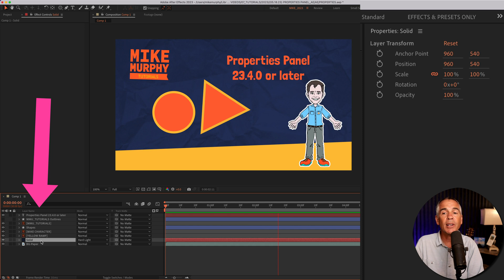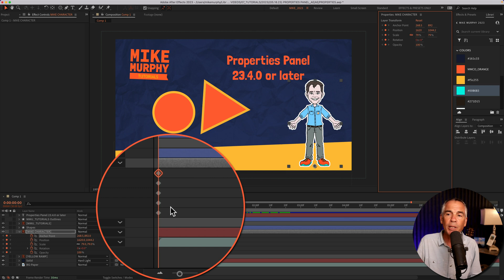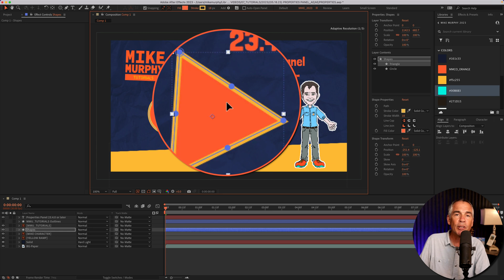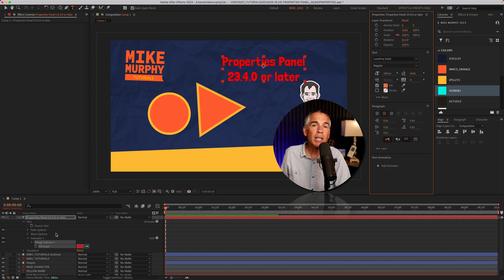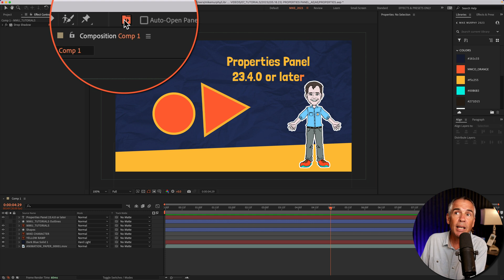Properties Panel in After Effects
After Effects CC 2023: How To Use Properties Panel

This tutorial will show you how to use the new Properties Panel in Adobe After Effects CC 2023 to speed up making animations by cutting down on the ’twirl time’ of opening layers to access properties and settings.

After Effects Version Required:23.4.0 or later

The Properties Panel:
1. Will speed up workflow and make it easier and faster to animate layers
2. Lives next to Composition Window
3. Add animation to your text, shapes, and layers without changing the timeline view.
4. Access to the important properties and controls for your selected layer or layers

Chapters:00:00  Intro: About This Tutorial
00:21  How To Open Properties Panel (Window Menu)
00:38  Properties Panel: Transform Properties
00:56  Adding Keyframes from Properties Panel
01:27   Double-Click On Properties
01:45  Selecting Shape Layers
02:17   Shape Properties & Transform Controls
02:44  Properties Panel: Text Layers
03:13  Text Animation: Add Animators
03:53  Auto-Open Settings
04:13  Auto-Open Settings

How To Open Properties Panel (Manual):
1. Go to the top Menu
2. Click on ‘Window’
3. Select ‘Properties’

How To Use Properties Panel:
1. Select any layer
2. Look in Properties Panel
3. The Top section controls Layer Transform controls
4. Adjust Transform Properties
5. Animate by click on stopwatch to add a keyframe
6. Move CTT (play-head) forward in time and make an adjustment to property
7. 2nd keyframe added automatically
8. Drag CTI to beginning of timeline and tap Spacebar to play

Tip: Double Click on any property to open in Layers Panel

Text & Shape Layers:
1. Select a Shape or Text Layer
2. Go to Properties Panel
3. Use top Layer Controls to change Layer Transforms
4. Use Shape & Text Controls to change fills, strokes, fonts, and more
5. Animate any property in the Properties Panel
6. For Text, add Text Animators at the bottom of the Properties Pane

Auto-Open & Toggle On/Off Properties Panel (Shape, Pen, Text Tools)
1. Go to the top Toolbar
2. Select Shape Tool
3. Click icon to Toggle On/Off Properties Panel
4. Uncheck to stop Properties Panel from Auto-opening
5. Repeat to Pen Tool & Text Tool
6. To open Properties Panel again, go to Window…Properties